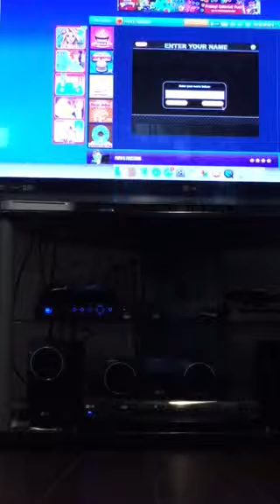papa's frizeria with Jacky!